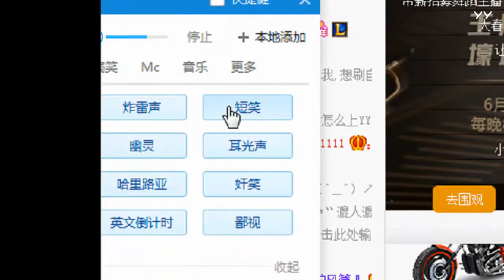YY LIVE 燃舞蹈 小蜜兔 - 《燃舞蹈》（Artists Singing・Dancing・Instrument Playing・Talent Shows).mp4